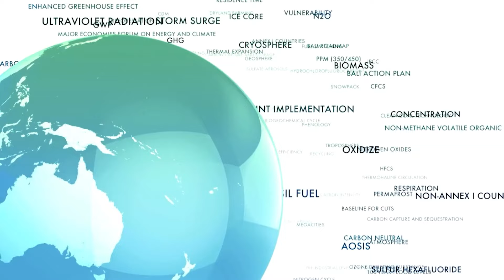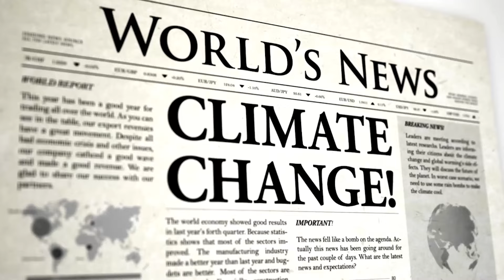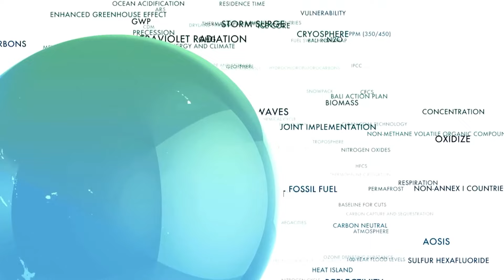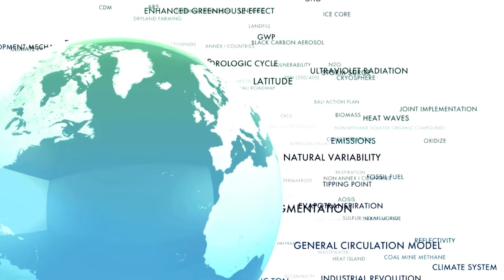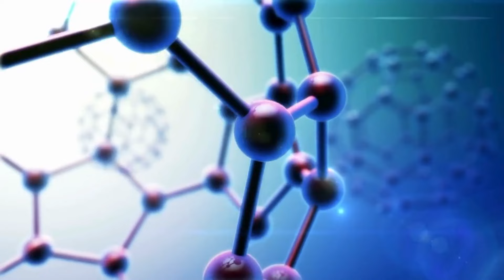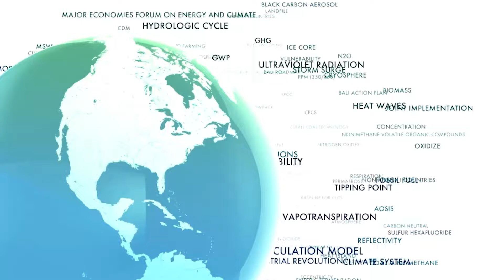อุณหภูมิพุ่ง! อนาคตโลกจะเป็นอย่างไร?